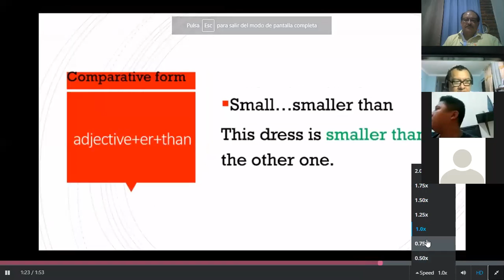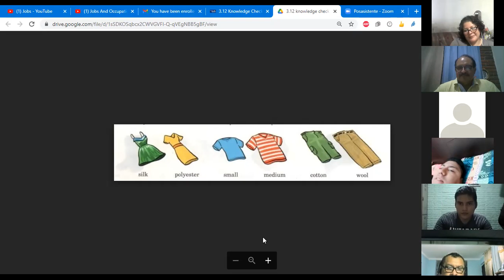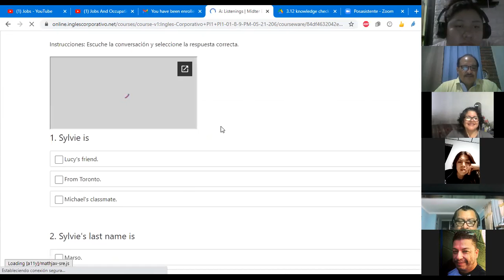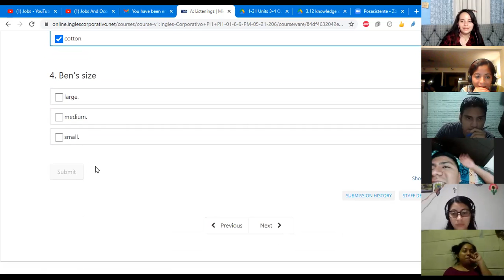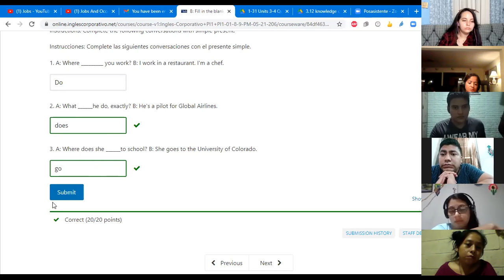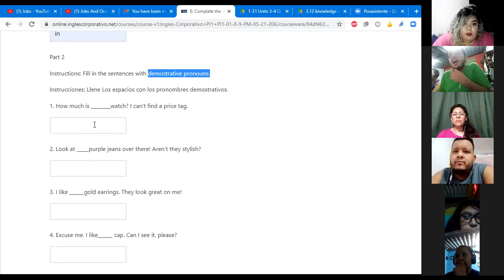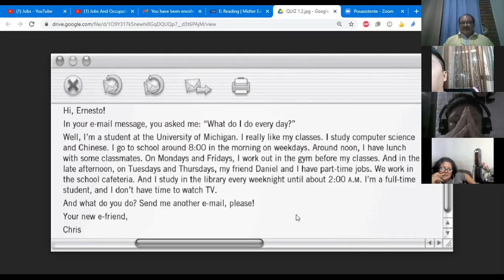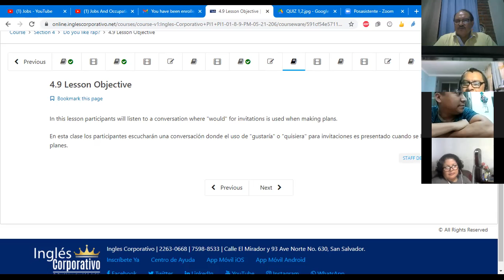Ingles Corporativo-Class #8 Midterm Exam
Midterm Exam.